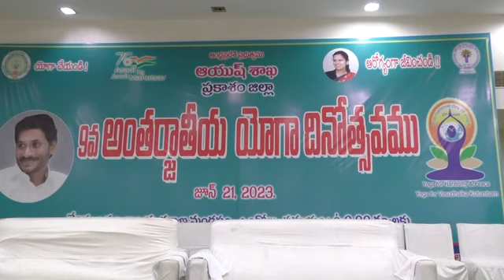అంతర్జాతీయ యోగా దినోత్సవంలో పాల్గొన్న ఒంగోలు ఎంపీ,జిల్లా కలెక్టర్, ఎస్పీ, మేయర్.